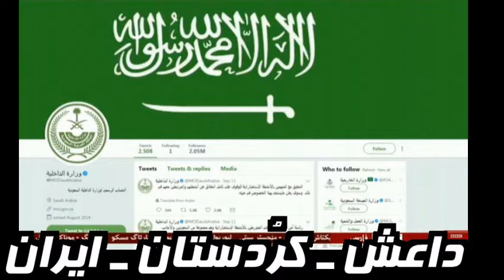Iran, Kurdistan, Iraq, Afghanistan, پشت سر داعش ـ ايران ؟؟ ؛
IRAN, IRAQ, KURDISTAN, AFGHANISTAN, SYRIA, ISRAEL, SAUDI ARABIA, QATAR, TURKEY, UNITED EMIRATES, KUWAIT, BAHRAIN, PAKISTAN, RUSSIA, USA,